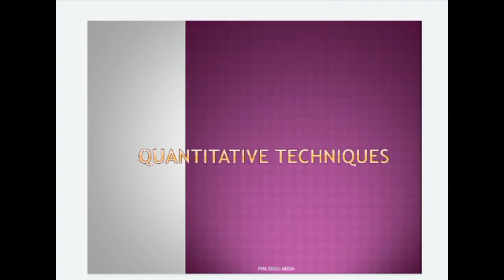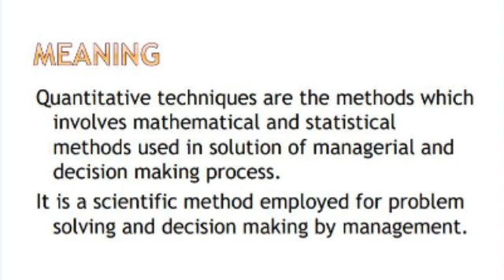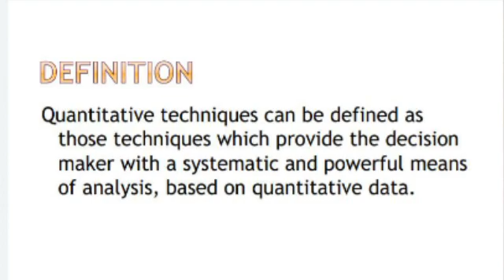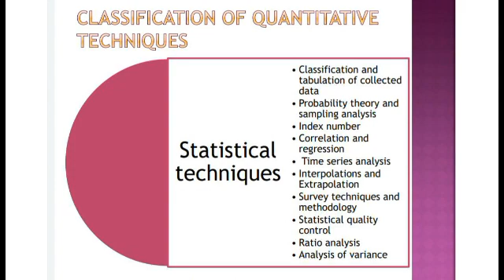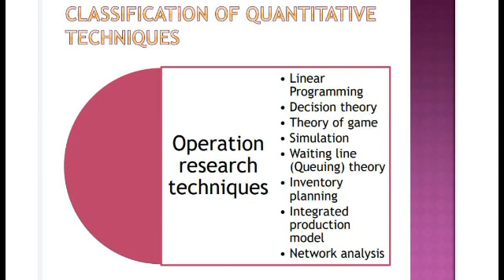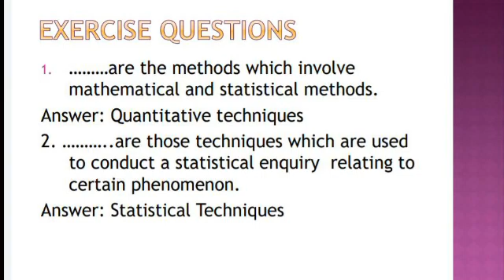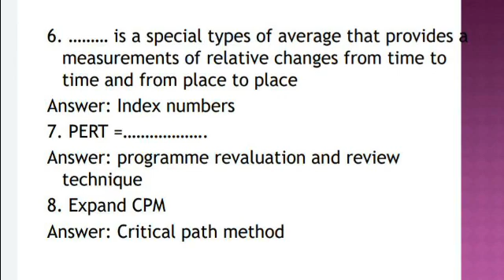Introduction to Quantitative techniques part-1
Meaning, Definition and Classification of quantitative techniques.